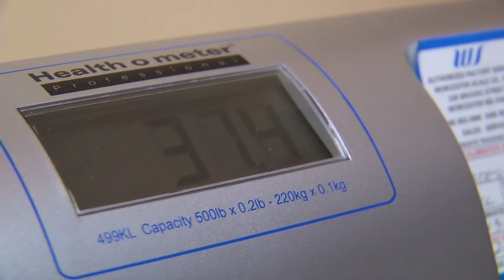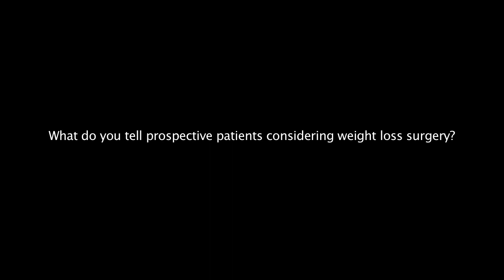UMMS tracks impact of bariatric surgery on type 2 diabetes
Richard Perugini, MD, assistant professor of surgery and surgical director of the UMass Memorial Weight Center, has seen firsthand the positive impact of gastric bypass surgery on patients with type 2 diabetes for years.
Numerous studies have shown the surgery improves type 2 diabetes in obese patients with the disease, and the latest research, published June 5 in the Journal of the American Medical Association, provides further evidence.